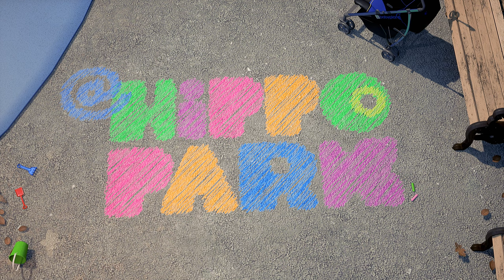Push My Swing | Nursery Rhymes for Babies + More Kids Songs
🎵 LYRICS 🎵

Swing, swing, push my swing

On my swing, I can fly
Watch my feet touch the sky

I love that squeaky swinging sound
Push me higher off the ground

I might swing all the way around
All the way around
I feel so good, I feel so tough
But I’m not scared, so I’m not high enough!

Uh-oh… now I feel kind of funny
Buzzy in my head and fuzzy in my tummy
So maybe I’ll do some other thing
And be all done swinging

All done swinging
All done swinging on my swing!

About @HippoPark: @HippoPark is a neighborhood playground just up the block. It’s also a world of joyful enchantment. This colorful, musical, animated adventure series will spark preschoolers’ imaginations and get them singing, dancing and laughing. In this park, your child will find friends of all kinds – energetic kids, loving caregivers and a cheerful trio of Hippos who happily host the party.

About MIMO Studios: Powered by kids’ television veteran Cyma Zarghami, MIMO Studios (pronounced mee-mo) is a female-owned and operated media company that specializes in kids and family content spanning live action, animation and preschool.